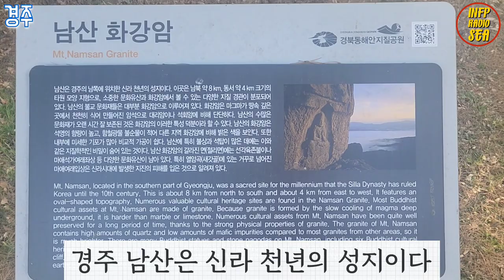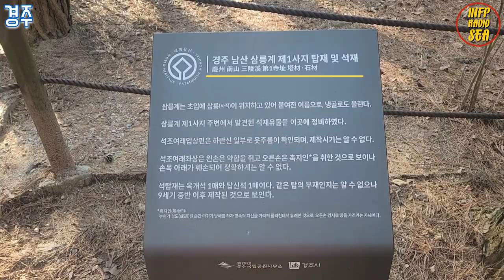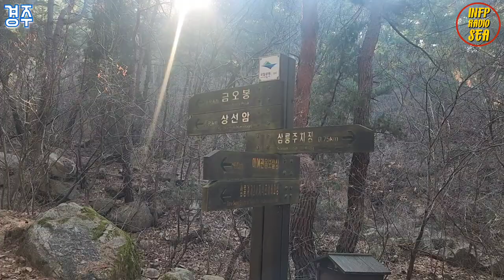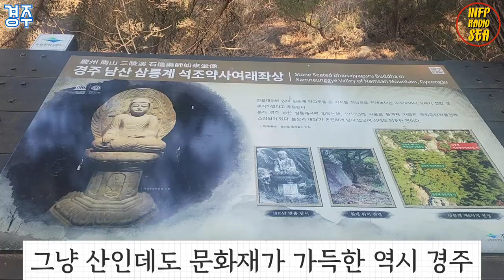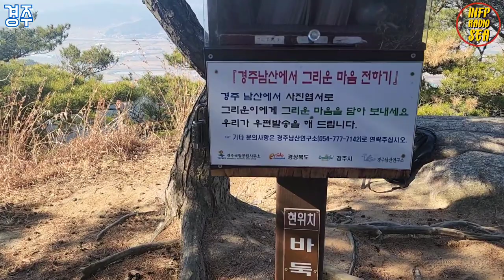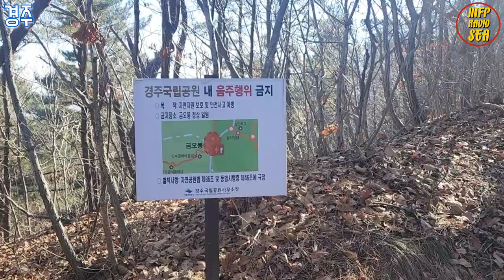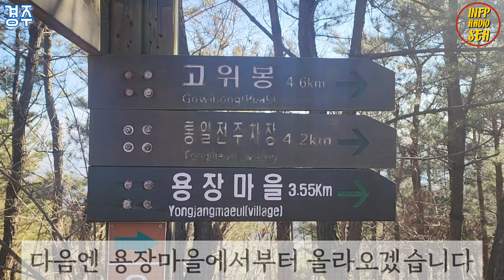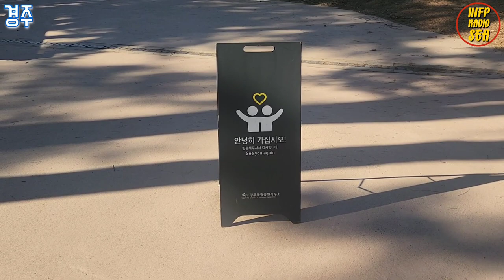등산 경주 남산 금오봉 완등 494M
경주 남산 금오봉 완등 2024 겨울 | 인프피라디오씨 123회
오늘은 [1월의 경주 남산 등산 겨울 산행] 영상입니다.
모차르트 음악과 함께 겨울 산행 같이 떠나보아요.
경주 남산은 불교 문화재가 많은 100대 명산입니다.
평이한 등산 코스 입니다.
삼릉ㅡ상선암ㅡ바둑바위ㅡ금오봉 10:55am -12:30pm
금오봉ㅡ바둑바위ㅡ상선암ㅡ원점회귀 -14:05pm
Visit Gyeongju Namsan in Korea.